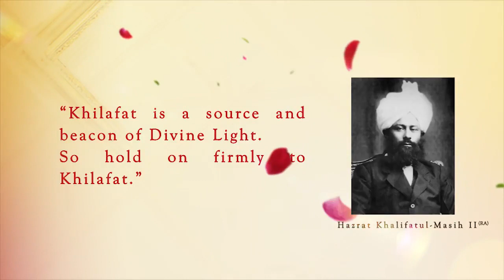Khilafat is a source and beacon of Divine light...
Khilafat is a source and beacon of Divine light. So hold on firmly to Khilafat. Hazrat Mirza Bashiruddin Mahmood Ahmad (ra), the second Khalifa of the Promised Messiah (as).